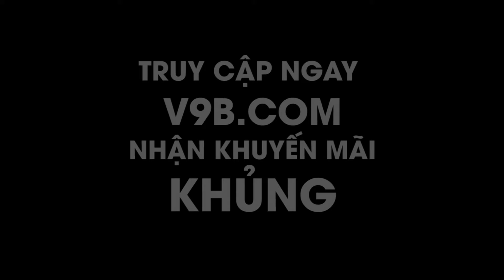V9 | Nhận định SEVILLA VS REAL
Nhận định SEVILLA VS REAL